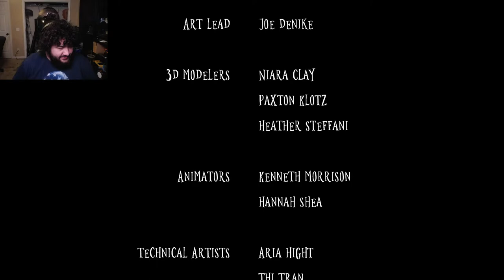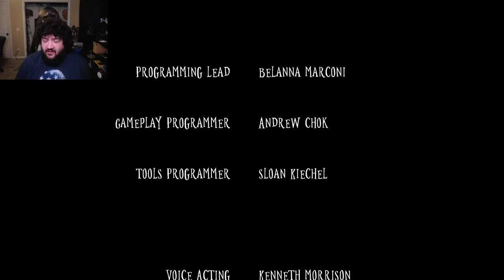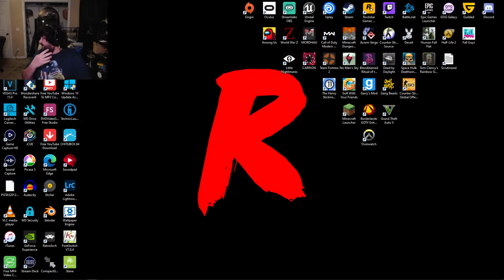🎃🔴WICK (2020) & LITTLE NIGHTMARES (Part 1) - WELCOME TO ROCKTOBER!🔴🎃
Original Video

117Jorn
Acoleyte
Adam Hart
Adam Udulutch
Adeel Javed
Aleks98
Alex Jack
Alex Santana
Alexander Lukas
Andre Bradford C Diaz
Andrew Davis
Andrew K.
Angel L Rivera Santiago
Anthony Vang
Antiskill
Arcane_Rogue
Ashley Short
Austin Nickins
BakaBread
Beffstew
Benjamin Sapp
BlueDebut
BlueRat138
Brian Evans
Caillou Escamilla
Caleb Matthew Howard
Canadian_Caesar
Captain Kohai
Catherine Thurmond
ChaosVesperia
Charles Rogue Rose
CleverWillow
Conor Fergus
Corey Costello
Dana Mario
Daniel Roden
Darksteel78
Dave Moore
Deathgrips099
Derrick Perry
Derryn Fry
Doc
douledamn
Dr. Renegade Neo
Dreamaniax
Emiraldentra
EmperorTigerstar
ERIC BARTON
Erik Phelps
Ernesto Membreno
Ethan Bergeron
Ethan Vaughn
Felix Osborn
Findel
Finnishturska87
Geno
gojulas 200
GrandBaronLudwig
Graydon Booth
Griffin Burt
Isaac Roa
Jacobus06
Jakeanator78
James Andersen
James Fernandez
James Rucibwa
James Shimo
Jay
JD
Jed Wingard
Jeffrey Maple
Jeremy Dalby
Jesse dooley
Jessica Miller
Jim Kerrigan
Joe
John Doe
John Mekjian
John O'Grady
Jon Rodriguez
Jonathan Brugger
Jonathan R.
Jonathon Forney
Jordan J
Joseph Allan
Joseph Cooper
Josh King
Joshua Fix
Justin MacFarlane
Kay Scruton
kevin auld
kirbydance
Landon LeDoux
Lauren hunt
Leemaths
Lin Nguyen
Locus Coeruleus
Logan Wajer
Louis Heimansohn
Ludacris* Life*
Luis Henriquez
Luis Longo
Luis Soriano
Macon Gallon
Matt Way
Matthew Knudsen
Matthew Kwaske
Megabit
Megan Andrews
Melody Richardson
Michael Pollart
Michael Ryan Jones
Micheal Foster
Mighty Snake
mmk
MrValdac
Myles Harris
Mystique Meredith
Nicholas Cramer
Nicholas Wilhelm
Nicole Davis
Nicole Nishida
Nikola Bittner
NohrianChum
Omega Sirius
PaidBill
Pan Samu
Philip Munoz
Phillip J Smith Jr
PotterBrony
Random Pledger
RedSteelMoss
Rerekura mataamua
Richy
Robert Smith
Roderik Groenwold
Rodney warnock
Rogelio
ryan anderson
Ryan Simpson
sal online
Sam Phelps
Scott A. Williams
Sentinel Wyvern
Serena Avalar
Seth Bertram
Shelby Atkinson
Shugadonk
skrimm
Skye
Supermonaman
The Alchemist
TheLoneWolf43
TheRickson
Thezion1111
Thiago Anjos
Thomas Martin
Timothy James Halfpenny
Tobias Gladden
Travis Tierney
Trey
UlvfraNord
Will Kaun
Windwalker57
Yaroslav Gorbal
yessircicero
Zakooma
Zeebox10
Zyxkafex